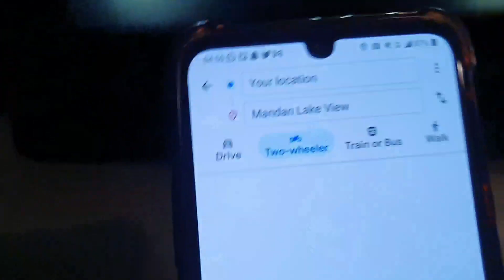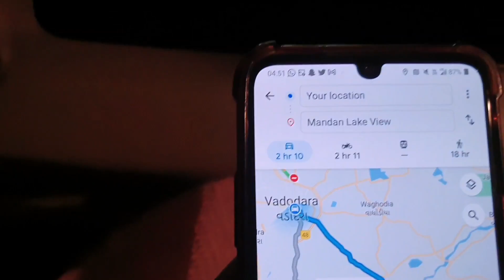Gujrat ka Switzerland || MANDAN LAKE || Narmada River , Rajpipla , Gujrat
This place is in Rajpipla at karjan dam resarvior . Very remote area but good connectivity of road . Boating also available at 50 rs per person and with life jacket . Villagers provide food also . Night stay also provided and villagers will provide food and will be there for safety and provide chicken freshly cook.
Very beautiful place worth watching .
100 km from Vadodara early morning trip. most beautiful during monsoon.